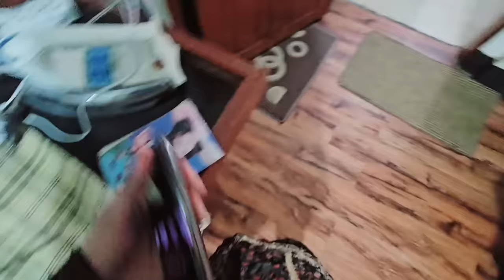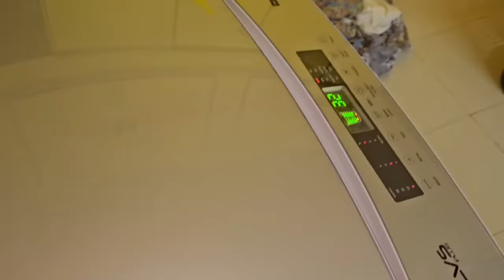Husband Ne Diyaa Surprised 😍 Eid Ka Gift 🎁 Amber Naz Official ♥️